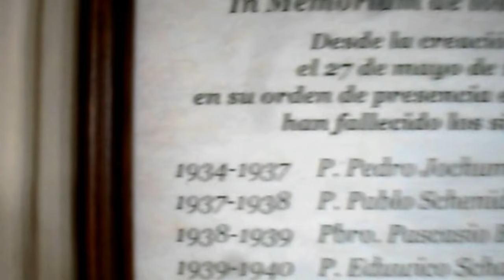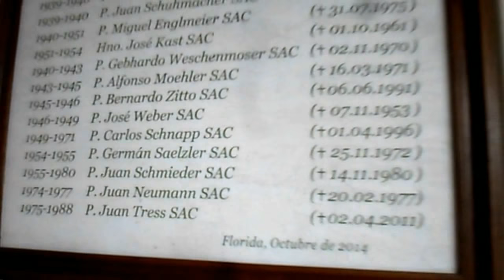PARROQUÍA SAN JOSE, FLORIDA (2) - La Macana "Corazón del Mundo"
A 9 kms de Pueblo La Macana, Florida, Uruguay se encuentra la Parroquia San José, en pleno centro de la ciudad de Florida, capital del departamento homónimo. Vemos el recordatorio de los sacerdotes fallecidos durante el ejercicio del sacerdocio desde la creación de la misma, en el año 1934.